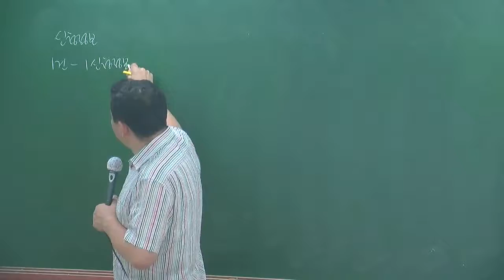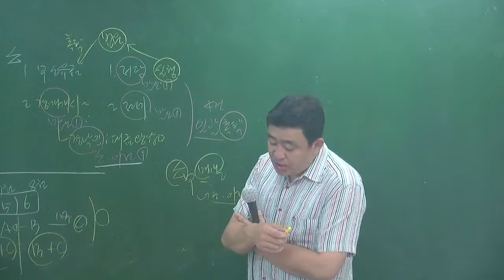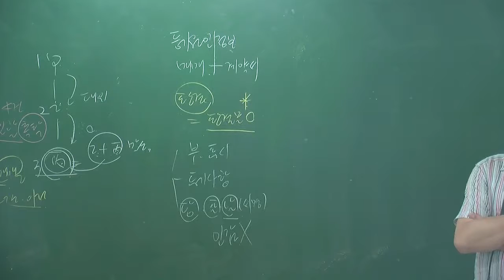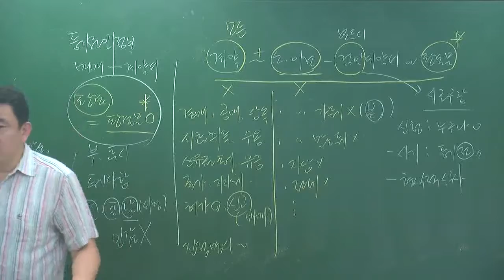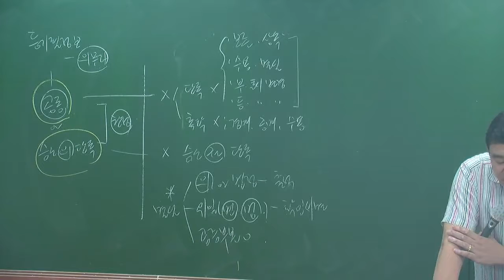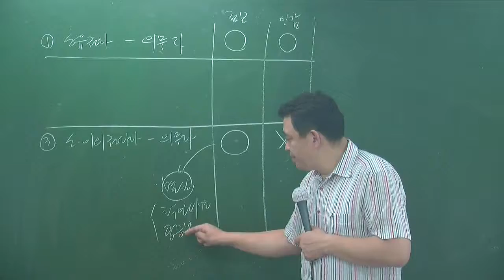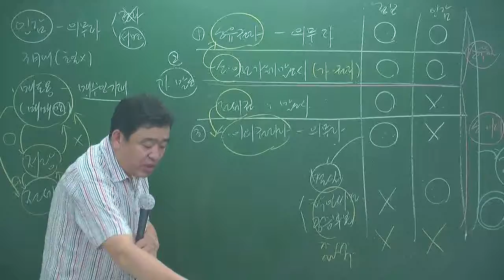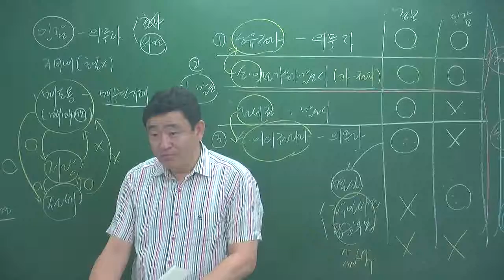공시특강6-2